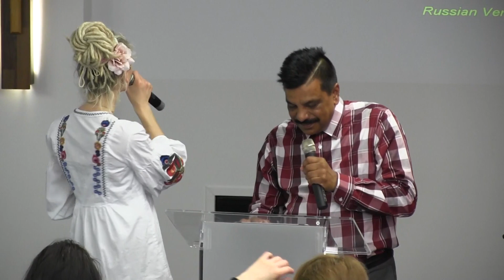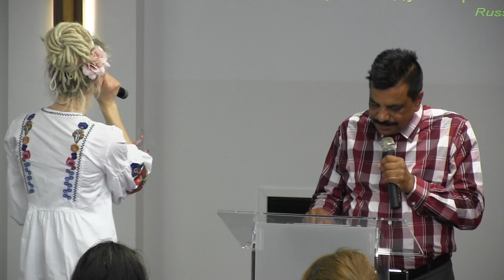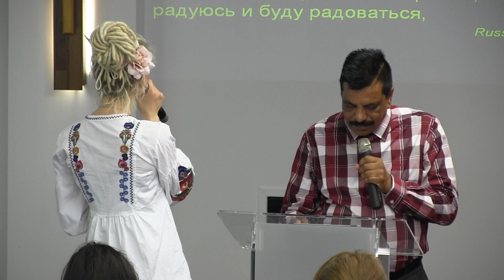Vassan Bensingh (Bist du am richtigen Platz?)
Gottesdienst am 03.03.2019 in der Gemeinde Beelen
Thema: Bist du am richtigen Platz?